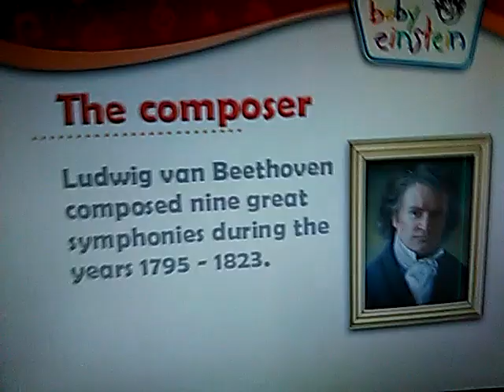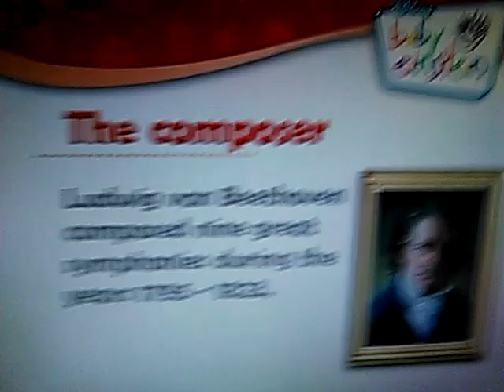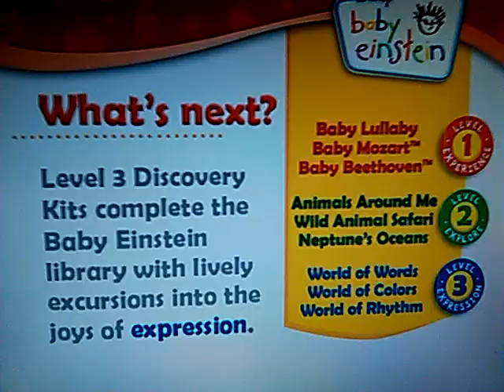Baby Beethoven Discovery Kit DVD Menu